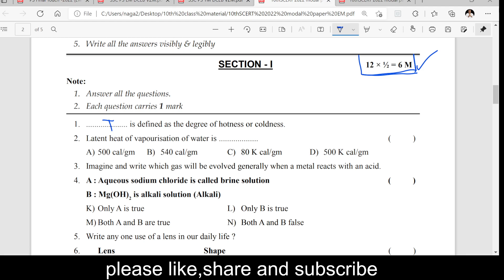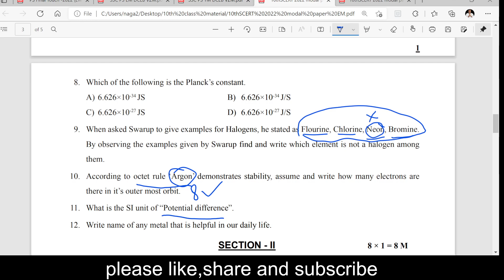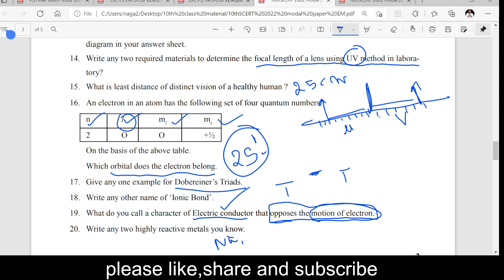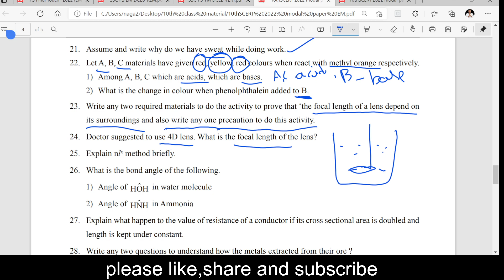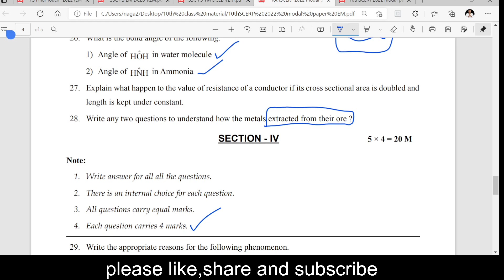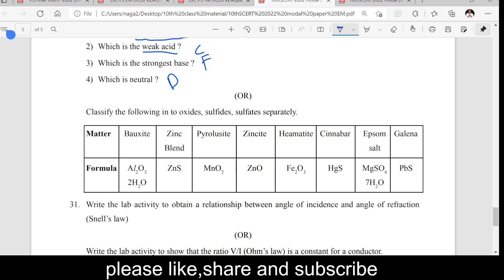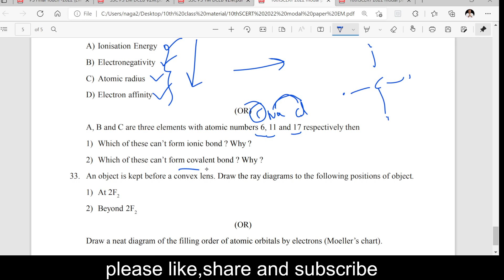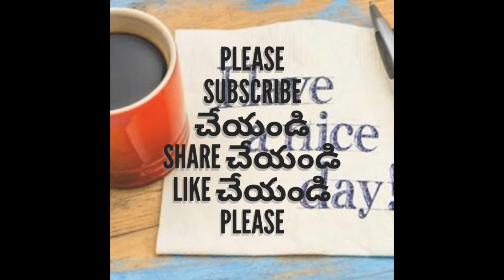10th class PS MODAL PAPER -1 EM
For 10th class material please join throughbelow

class 9 structure of atom
electronic configuration
hund's rule
atomic number
atomic mass
konduru Madhava sarma
structure of atom class 11
hunds rule
structure of atom class 10 in telugu
aufbau principle